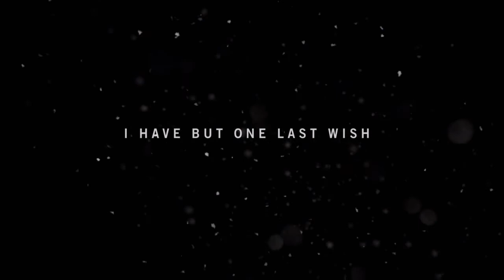Far Cry 4 Episode 1: Wtf is Lakshmana?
Devon gets down and Dirty jumping into Far Cry 4's story